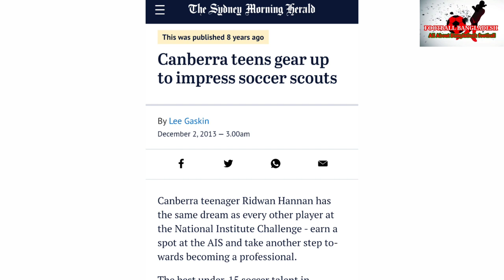অস্ট্রেলিয়া আমেরিকায় খেলা রিদওয়ান হান্নান হতে পারেন বাংলাদেশের । NRB Footballer Ridwan Hannan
বাংলাদেশি বংশোদ্ভূত রিদওয়ান হান্নানের জন্ম অস্ট্রেলিয়ায়।
ছোট বেলা থেকেই ফুটবলে নিজের দক্ষতা প্রমাণ করেন রিদওয়ান। ২০১১ ও ২০১২ সালে ক্যাপিটাল ফুটবল স্টেট টিমের হয়ে অস্ট্রেলিয়ার জাতীয় যুব চ্যাম্পিয়নশিপ এবং অনুর্ধ্ব-১২ জাতীয় ফুটসাল টুর্নামেন্টে খেলেন।
২০১২ সালে ১৪ বছর বয়সে ক্যানবেরা সিটি ফুটবল ক্লাবে যোগ দেন। ওই বছর তিনি নির্বাচিত হন ক্যানেবরা সিটির বর্ষসেরা খেলোয়াড়।
 ২০১৩ সালে রিদওয়ান অস্ট্রেলিয়ার অ্যাক্ট একাডেমি অব স্পোর্টসে এক বছর প্রশিক্ষণের জন্য স্কলারশিপ লাভ করেন। এই একাডেমিতে তিনি নিজের দক্ষতা প্রমাণ করে অস্ট্রেলিয়ার অনূর্ধ্ব-১৫ ন্যাশনাল টুর্নামেন্টে খেলার সুযোগ পান। মাত্র ১৫ বছর বয়সে অস্ট্রেলিয়ার জাতীয় অনুর্ধ্ব-১৭ দলের ৩০ জনের প্রাথমিক স্কোয়াডে জায়গা করে নেন।
একাডেমি অব স্পোর্টসে প্রশিক্ষণ শেষে ২০১৪ সালে রিদওয়ান ক্যানবেরা সিনিয়র ন্যাশনাল ট্রেনিং সেন্টারে খেলার সুযোগ লাভ করেন। এ সময় তিনি অস্ট্রেলিয়ার অনুর্ধ্ব-২০ চ্যাম্পিয়নশিপে খেলেন। ২০১৪ ও ১৫ সালে পর পর দু’ তার দল এই টুর্নামেন্টে চ্যাম্পিয়ন হয়।
২০১৬ সালে স্কলারশিপসহ ক্যানবেরা ইউনাইটেড একাডেমিতে যুক্ত হন। । এই একাডেমিতে খেলার সময় রিদওয়ান কয়েকটি ক্লাবের স্কাউটদের নজরে পড়েছিলেন। ক্যানবেরা একাডেমিতে রিদওয়ান অস্ট্রেলিয়ার সাবেক তারকা ফুটবলার ক্রেইগ ফোস্টারের কাছে কোচিং করার সুযোগ পয়েছিলেন। তার পুটবল প্রতিভায় মুগ্ধ হয়ে ফোস্টার বলেন, ‘তার গতি, টেকনিক্যাল এবিলিটি এবং পরিশ্রম করার ক্ষমতা যে কোনো দলের জন্য সহায়ক হবে।’
২০১৭ সালে রিদওয়ান হান্নান অস্ট্রেলিয়ার তৃতীয় বিভাগের দল ব্রানসউইক সিটি সকার ক্লাবের সাথে যুক্ত হন। এখান থেকে পরের স্তরে খেলারও সুযোগ পেয়েছিলেন। তবে বেঞ্চে বসে থাকার চেয়ে নিয়মিত খেলাটা তার কাছে বেশি গুরুত্বপূর্ণ ছিল। এ কারণে তিনি আগের দলেই রয়ে যান।
পরের বছরই উচ্চতর প্রশিক্ষণের জন্য স্কলারশিপ পেয়ে রিদওয়ান আমেরিকায় পাড়ি জমান। পড়াশোনা ও প্রশিক্ষণের পাশাপাশি ২০১৮ সাল থেকে আমেরিকার কলেজ লীগে সেইন্ট ফ্রান্সিস ব্রুকলিনের হয়ে খেলছেন। ২০১৮ থেকে ২১- চার বছরে আমেরিকান কলেজ লীগে মোট ৫৭টি ম্যাচ খেলেছেন রিদওয়ান। এরমধ্যে সর্বশেষ মৌসুমে খেলা ১৭টি ম্যাচেই ছিলেন প্রথম একাদশে।
মূলত সেন্টার ব্যাক হলেও রিদওয়ান  লেফট ও রাইট উইং ব্যাক এবং ডিফেন্সিভ মিডফিল্ডার পজিশনেও খেলতে পারেন। বয়সভিত্তিক বিভিন্ন একাডেমিতে প্রশিক্ষত এই ফুটবলারের এখন স্বপ্ন ইউরোপের বড় কোনো ক্লাবে খেলা।
২০১৫ সালে বাংলাদেশের বয়সভিত্তিক দলে রিদওয়ান হান্নানকে যুক্ত করার বিষয়ে কথা উঠলেও শেষ পর্যন্ত তা হয়ে উঠেনি। বিভিন্ন সময়ে তিনি বাংলাদেশের হয়ে খেলার আগ্রহের কথা জানিয়েছেন। ফুটবল ফেডারেশন উদ্যোগ নিলে আগামী দিনে লাল-সবুজের জার্সিতে মাঠে নামতে পারেন রিদওয়ান হান্নান।
Ridwan Hannan of Bangladeshi descent was born in Australia.
Ridwan proved his skills in football from an early age. In 2011 and 2012, he played for the Capital Football State team in the Australian National Youth Championship and the Under-12 National Futsal Tournament.
He joined Canberra City Football Club in 2012 at the age of 14. That year he was named Canberra City Player of the Year.
 In 2013, Ridwan received a one-year training scholarship from the ACT Academy of Sports in Australia. At this academy, he proved his mettle and got a chance to play in the Australian Under-15 National Tournament. At just 15 years old, he made his way into the 30-man preliminary squad for the Australian national under-16 team.
After training at the Academy of Sports, Ridwan got the opportunity to play at the Canberra Senior National Training Center in 2014. During this time he played in the Australian Under-20 Championship. In 2014 and 2015, his team became the champion in this tournament.
He joined Canberra United Academy in 2016 with a scholarship. Ridwan caught the eye of scouts from several clubs while playing at the academy. At the Canberra Academy, Ridwan had the opportunity to coach former Australian star footballer Craig Foster. Fascinated by his footballing prowess, Foster said, "His speed, technical ability and ability to work hard will help any team."
In 2017, Ridwan Hannan joined Brunswick City Soccer Club, Australia's third division team. From here he got a chance to play at the next level. But regular play was more important to him than sitting on the bench. Due to this he remained in the previous team.
The following year, Ridwan emigrated to the United States on a scholarship for higher training. In addition to his studies and training, he has been playing for St. Francis Brooklyn in the American College League since 2018. Ridwan has played a total of 57 matches in the American College League in the four years from 2018 to 21. He was in the first XI in 17 matches played in the last season.
Although originally a center back, Ridwan can also play in left and right wing back and defensive midfielder positions. Trained in various age-based academies, the footballer now dreams of playing for a big club in Europe.
In 2015, there was talk of including Ridwan Hannan in the age group of Bangladesh, but in the end it did not happen. At different times he has expressed interest in playing for Bangladesh. Ridwan Hannan could take to the field in a red-green jersey the next day if the Football Federation takes the initiative.